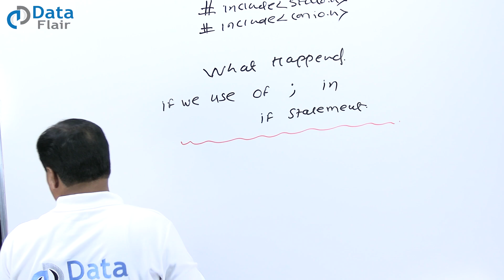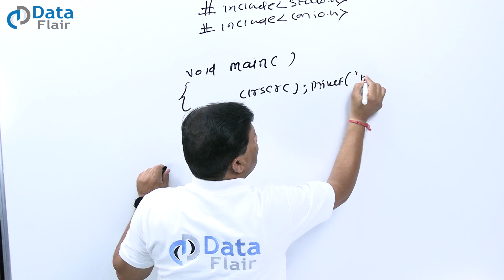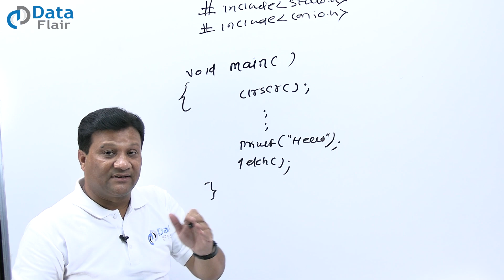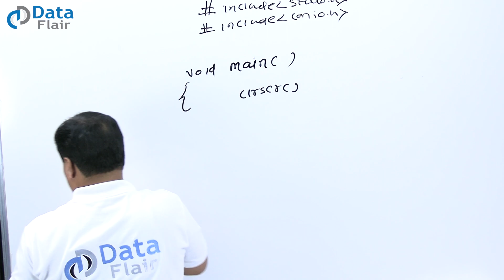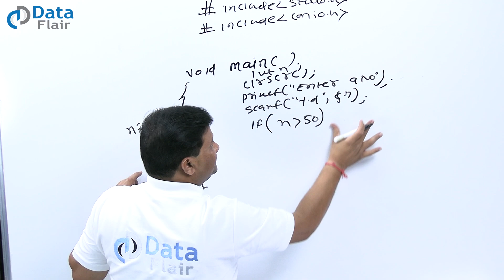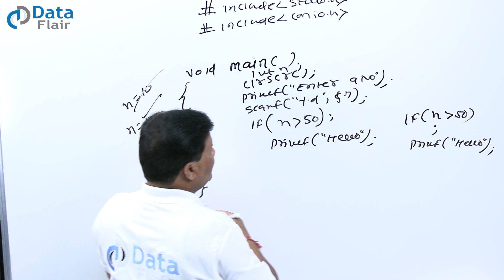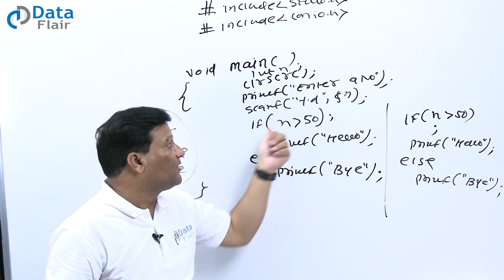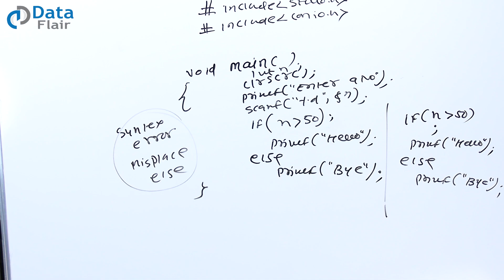What Happens if We Use Semicolon in if statement in C Programming